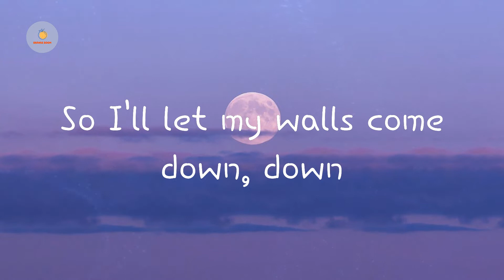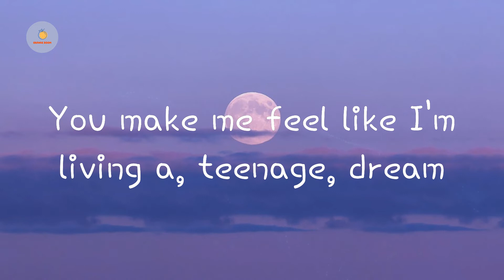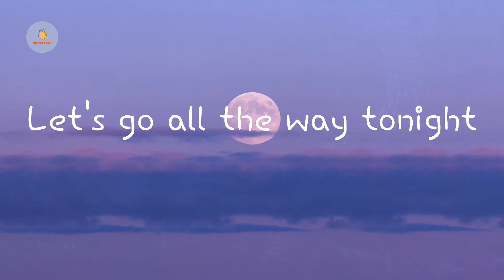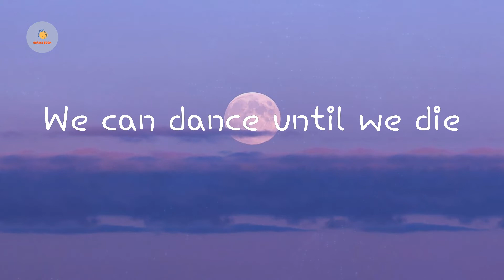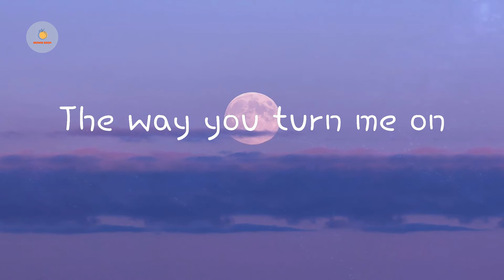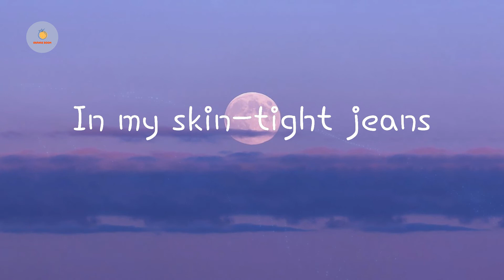Katy Perry - Teenage Dream (Lyric Video)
Teenage Dream  Katy Perry lyrics

Lyrics Teenage Dream - Katy Perry:

You think I'm pretty
Without any make-up on
You think I'm funny
When I tell the punch line wrong
I know you get me
So I'll let my walls come down, down
Before you met me
I was alright
But things were kinda heavy
You brought me to life
Now every February
You'll be my valentine, valentine
You make me feel like I'm living a, teenage, dream
The way you turn me on
I, can't, sleep
Let's runaway
And don't ever look back
Now baby I believe
This, is, real
So take a chance
Don't ever look back
We drove to Cali
And got drunk on the beach
Got a motel and
Built a fort out of sheets
I finally found you
My missing puzzle piece
I'm complete
I, can't, sleep
Let's runaway
This, is, real
I'mma get your heart racing
In my skin-tight jeans
Be your teenage dream tonight
Let you put your hands on me
I, can't, sleep
Let's runaway
This, is, real
Be your teenage dream tonight (tonight, tonight, tonight)